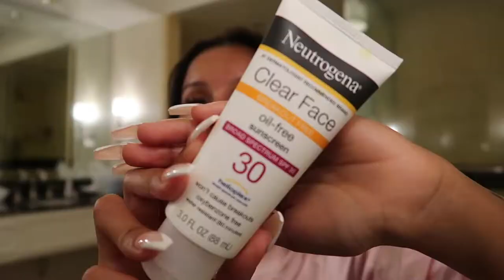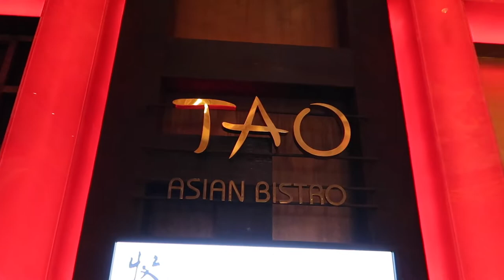1 HOUR BDAY GLAM TRANSFORMATION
IT'S MY BIRTHDAY!!! In today's video you'll get ready with me and glam up for my birthday dinner. Lets get to glamming✨

⍣ ITEMS MENTIONED →
ALL SKINCARE